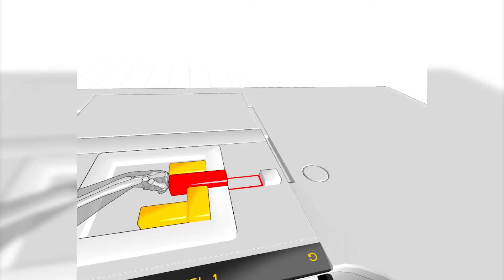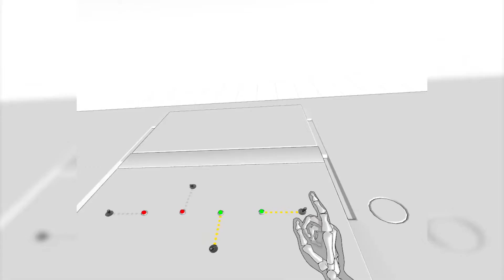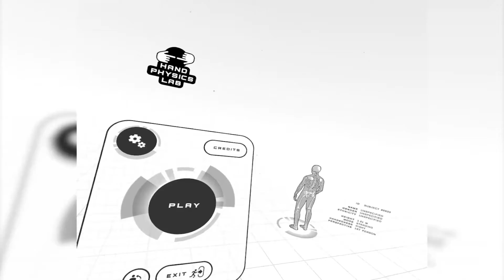Playing Hand Physics Lab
Hey, guys in this video we'll be Playing Hand Physics Lab This video was so much fun to make If you have a Vr I recommend this game to anyone and everyone.

My Tiktok username:  jonathangamer808